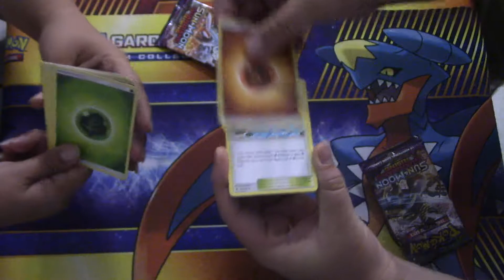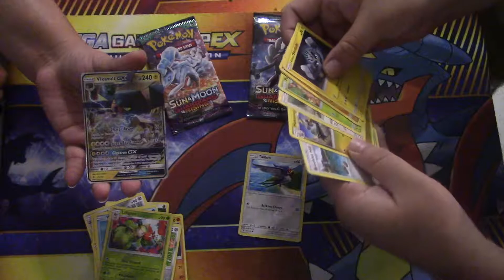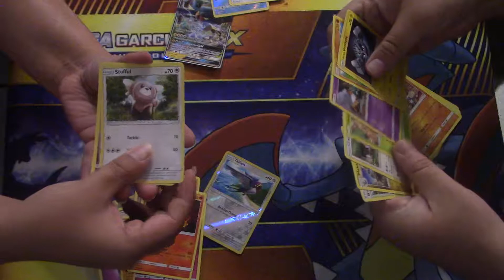2 out of 4 hits from Pokemon Guardians Rising Booster Packs (100 Sub Giveaway)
Welcome To Ldot A Pokémon Card Opening Channel.
Hope you Enjoy The content.
At the moment we are running a 100 Subscriber Giveaway, after a 100 Sub I will being giveaway ALL the "codes" (CODES ONLY ) of a "Pokemon Guardians Rising Elite Trainer Box" via Email after a 100 sub I will post a video Opening up "Pokemon Guardians Rising Elite Trainer Box" and the pick the winner from all my Sub Thanks and Good Luck to all..

We are a Pokemon TCG group dedicated to teaching and helping new players understand the meta of Pokemon TCG. We also encourage Veteran players to battle and participate in our Events. Aside from battling, we talk all things Pokemon and repot any new in regarding Pokemon TCG. Like and join out Facebook group to participate in our giveaways! ( This channel is not responsible for Facebook group Giveaway )